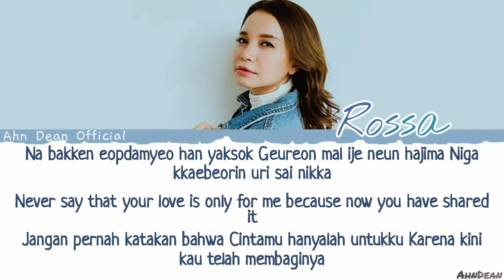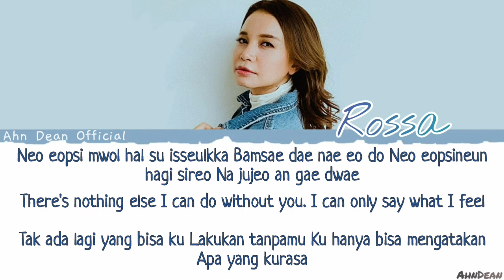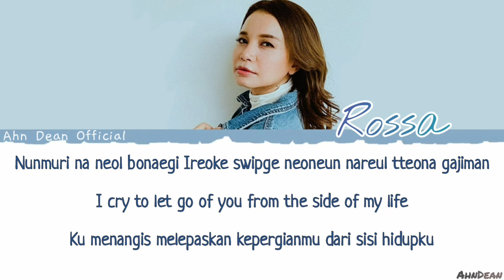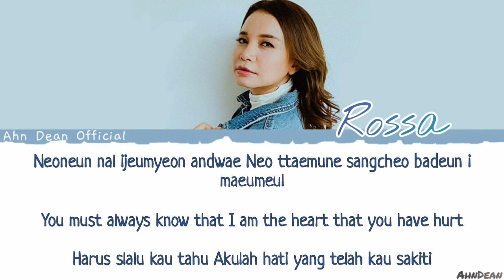Rossa - Hati Yang Tersakiti (Korea Ver) Lyrics/Lirik Terjemahan [Rom_Eng_Indo]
• Vocal : Rossa
• Video by : Gute Film
• Hati Yang Kau Sakiti , composed by Enda Ungu
• Translate by 근형 Geunhyung & Vita

• All Rights Administered By : Rossa Official

• All Rights Administered By : Enda Ungu